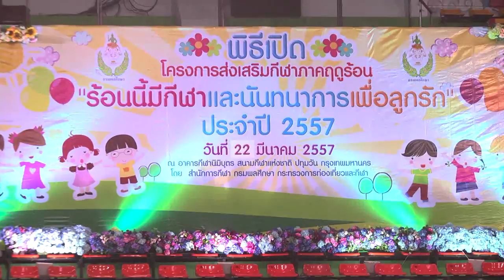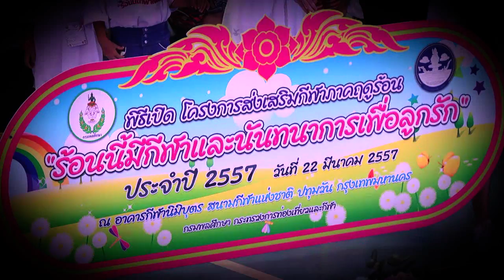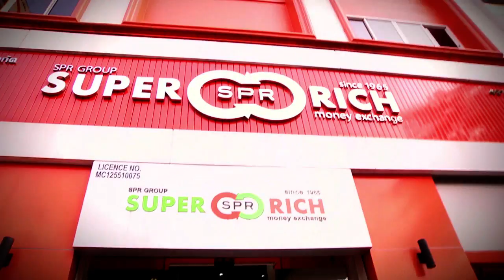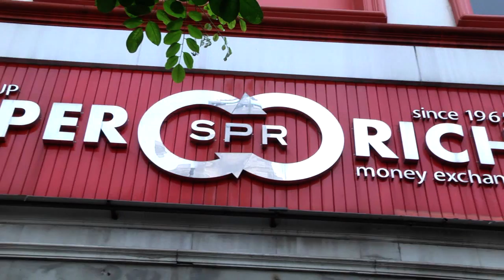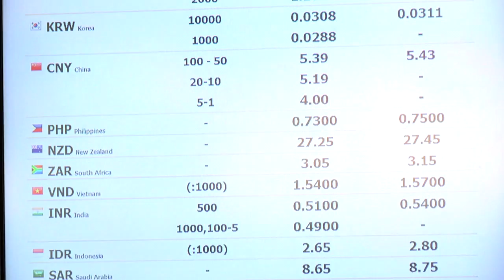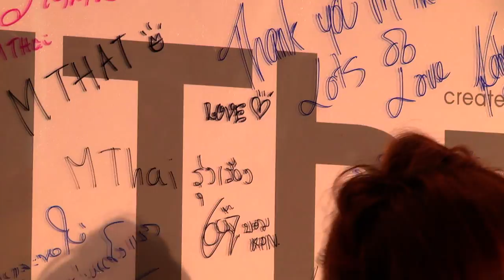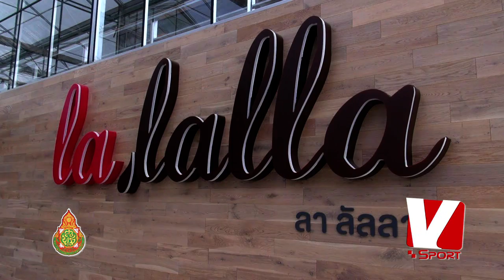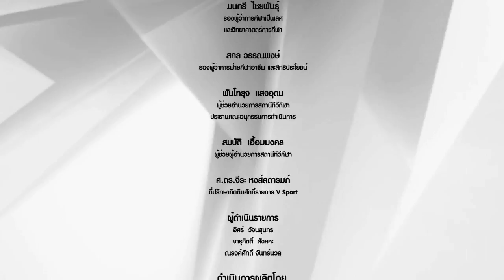V Sport T51 Master